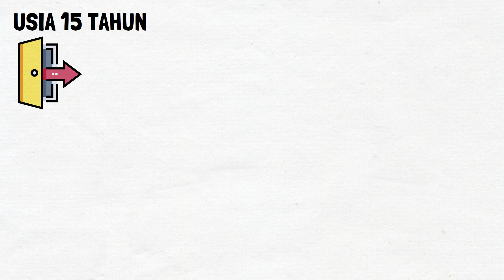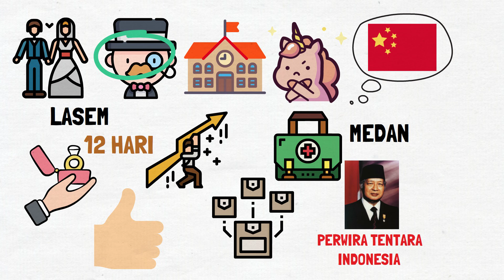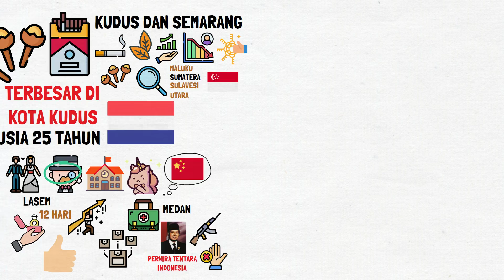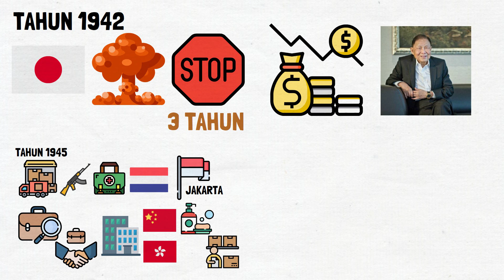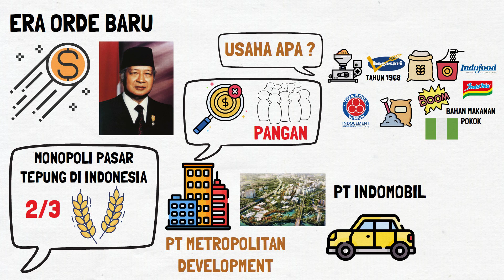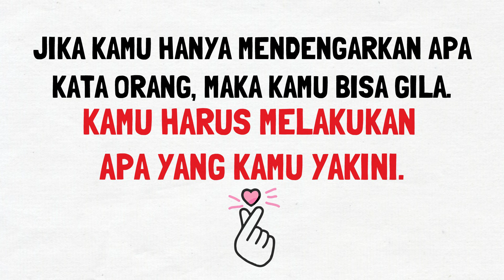Liem Sioe Liong | Pendiri Indofood yang Pernah Jadi Gelandangan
Saya membahas kisah inspiratif dari Sudono Salim atau dulunya bernama Liem Sioe Liong, pendiri dari grup Indofood. Mungkin kamu penasaran, rahasia dibalik kesuksesan indomie, bagaimana kisah sukses dari indomie. Ini merupakan kisah inspirasi pengusaha sukses dari bos indofood bisa sukses hingga akhirnya berdiri Salim Group. Hampir semua orang di Indonesia pasti tidak asing dengan nama Indofood, apalagi produknya yaitu Indomie merupakan makanan yang sangat melegenda bukan hanya di Indonesia tapi juga di luar negeri. Namun, kesuksesan yang diraih oleh Sudono bukanlah hal yang mudah, namun dimulai dari nol hingga bisa menjadi salah satu orang terkaya di Indonesia.